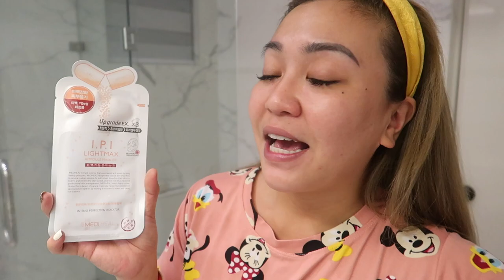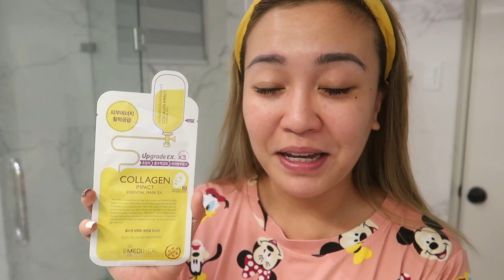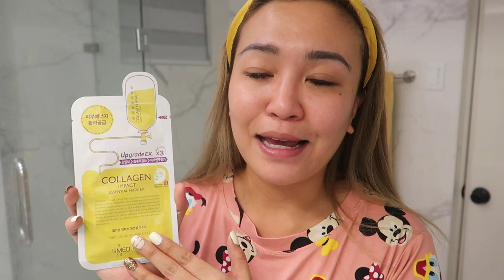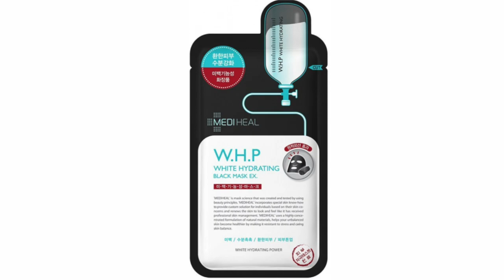MY TOP 3 FACE MASKS!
Alam mo na ba ang skin type mo at kung anong Mediheal mask ang akma para dito? Enjoy!! 😊

I.P.I Light Max (149php)
- for skin brightening and even skin tone
-contains Arbutin with excellent whitening effect and Morus Alba Bark Extract brighten and whiten dark and dull skin

Ingredients:
Vitamin C, Morus Alba Bark Extract, Niacinamide

Teatree Care Solution Essential Mask Ex (99php)
-for acne-prone and sensitive skin
-contains: Tea tree oil that soothes your sensitive irritated skin and provides care for enlarged pores with excessive sebum production

Ingredients:
Tea tree oil, Chamomillia Recutita, Centella Asiatica

Collagen Impact Essential Mask Ex (99php)
-for skin elasticity and moisture
-this mask's essential blend of marine collagen, vitamin E and marine elastin will give your skin a radiant and youthful appearance

Ingredients:
Hydrolyzed collagen, hydrolyzed elastin, Acetyl Hexapeptide-8

D:NA Aquaring (149php)
-D:NA Defense Natural Aquaring System
-for moisture and anti-wrinkle
-creamy serum type: creates Proatin water lock screen to lock the moisture into the skin

Ingredients:
Sodium Hyaluronate, Aquaxyl, Sodium PCA

R:NA Whitening (149php)
-R:NA Radiant Natural Activator System
-for whitening effect + wrinkle care
-creamy serum type: contains glutathione, ascorbyl glucoside that provides energy into the skin

H.D.P. Pore Stamping Charcoal Mineral Mask (149php)
-HDP High Definition Pixel
-Black Mask
-for tightening pores and skin firming

Ingredients:
Mushroom extract, Centella Asiatica extract, Sodium PCA

W.H.P. White Hydrating Black Mask Ex (149php)
-WHP White Hydrating power
-for whitening and moisturizing
-contains: niacinamide for whitening and aquaxyl for moisturizing effect

Ingredients:
Niacinamide, fruit extract, aquaxyl

N.M.F. Aquaring Ampoule Mask Ex (149php)
-NMF Nature Moisturizing Factor
-for skin hydration and pore tightening
-logo of Mediheal will be seen to indicate that the mask is ready to be removed

Ingredients:
Natural Moisturizing Factor, Sodium Hyaluronate, Witch Hazel Water